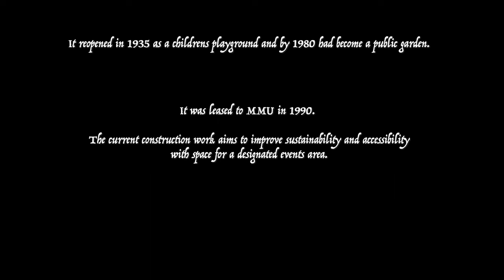The History of All Saints Park | MicroDoc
We were challenged to film, edit and export a Micro Documentary about the local area, in 6 hours and show it the same day . This is what we made.